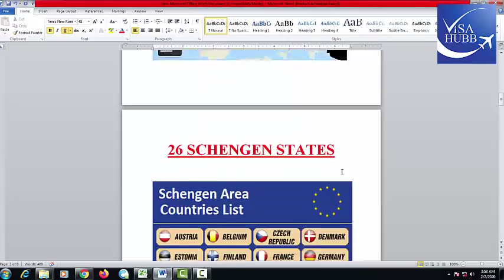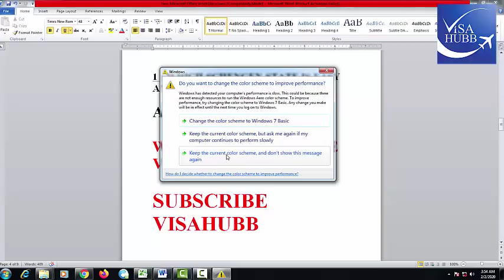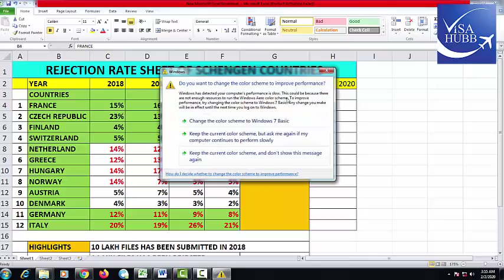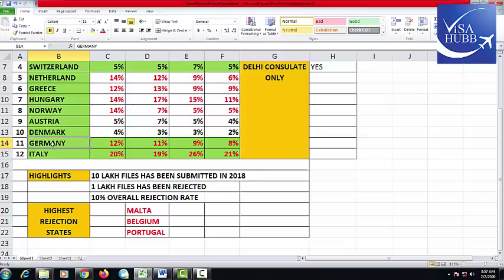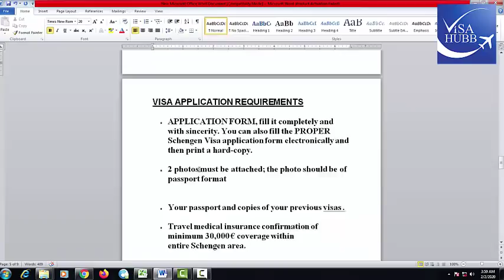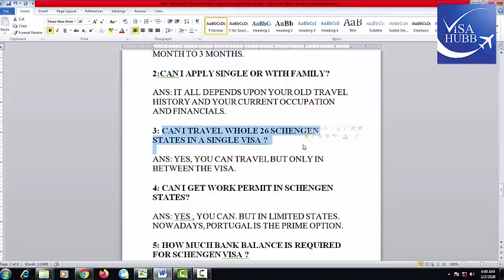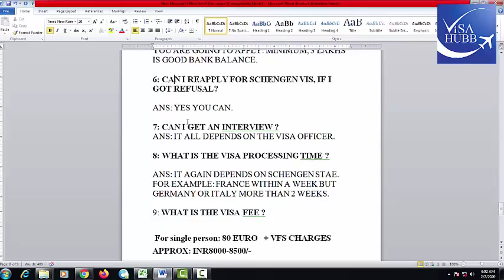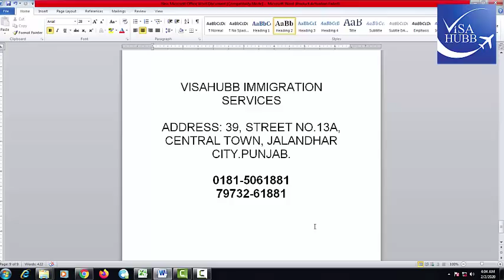EUROPE TOURIST VISA, FULL DETAIL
HELLO FRIENDS, THIS IS A COMPLETE VIDEO ON EUROPE SCHENGEN VISA. I HAD MADE LOTS OF RESEARCH BEFORE MAKING THIS VIDEO JUST ONLY FOR MY LOVELY SUBSCRIBERS.
YOURS : RANJIT SINGH REHAL

ADDRESS: 39, STREET NO.13A, CENTRAL TOWN , NEAR AJIT NEWS, JALANDHAR CITY.